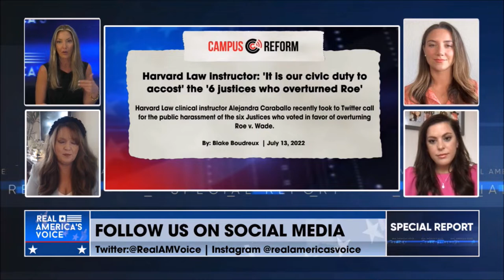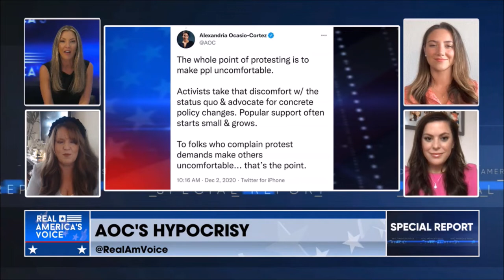Melissa Armo The Stock Swoosh Real America's Voice